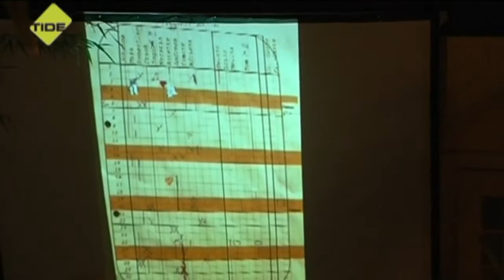TIDE TV - Hamburg immer anders! - Themenüberblick vom 29.06.2011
Nachdem uns das letzte Mal die charmanteste Vertretung Hamburgs, Marco Wenzel, durch "Altona geführt hat" haben wir jetzt wieder unseren frisch frisierten Lieblingsmoderator zurück. Diesmal erfahrt ihr einiges über die rote Flora, alternativen WGs, Geschichtenerzählern und Jugendliche. Viel Spaß!